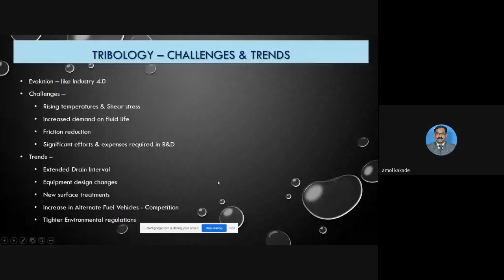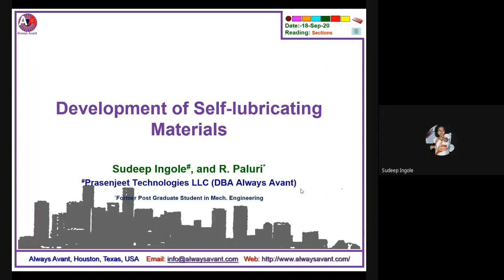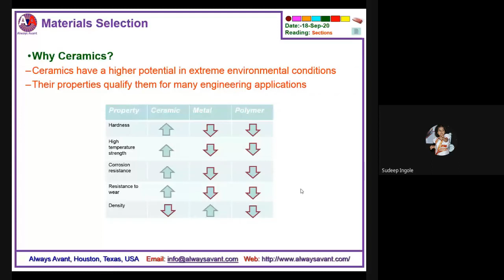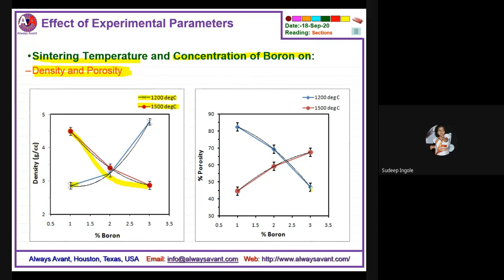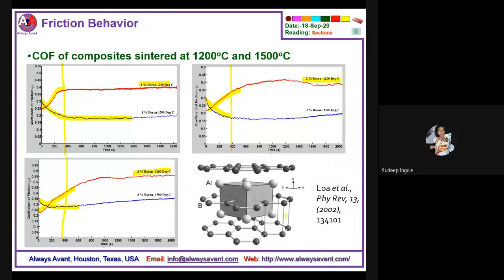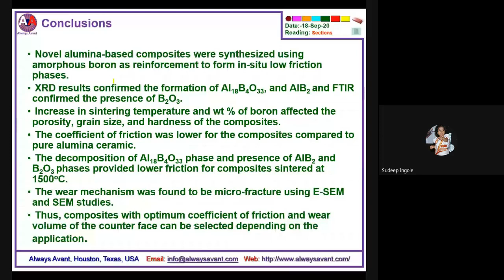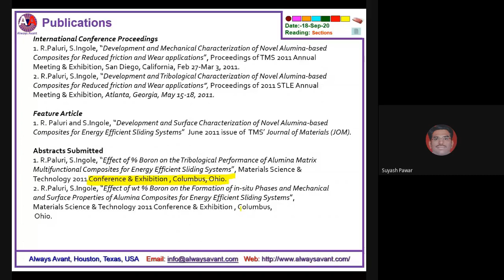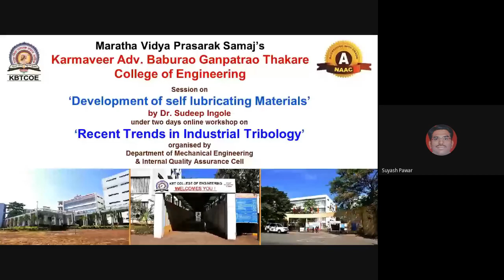Two days online workshop on Industrial Tribology 2020